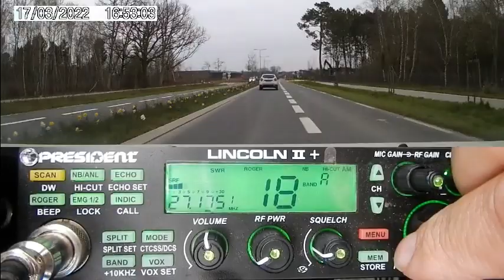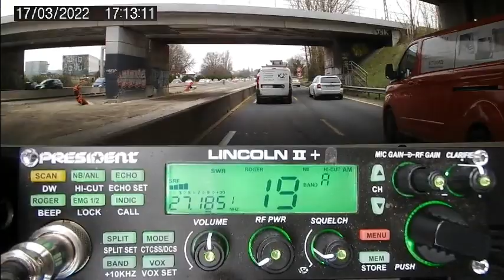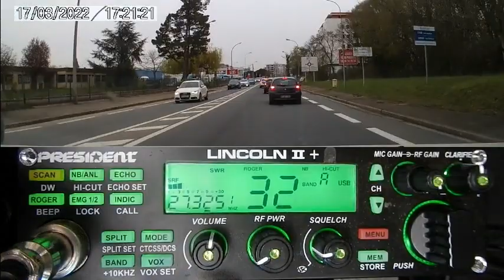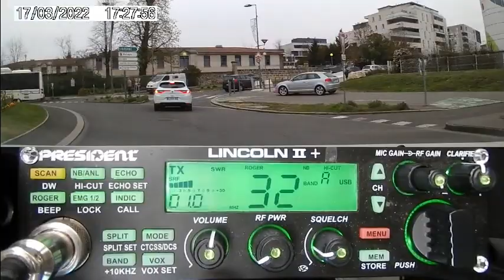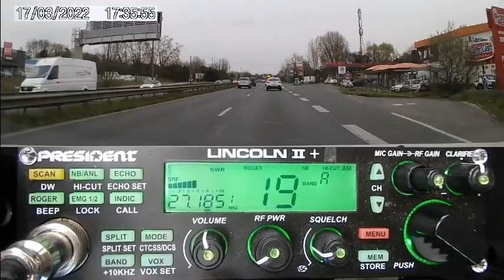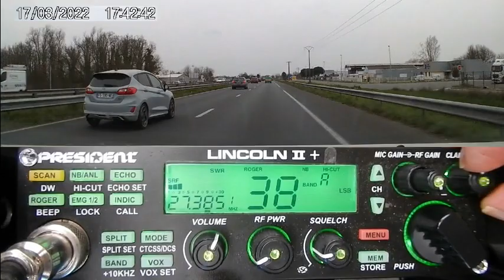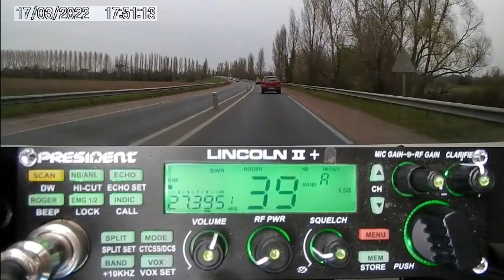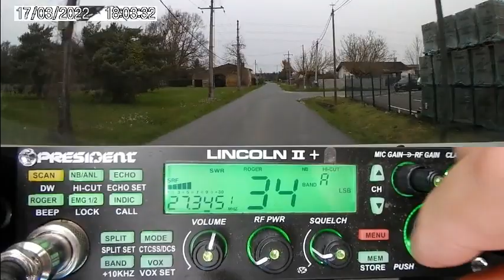Cibi QSO 19 AM & 32 USB sur la route + propag (17/03/2022) P. Lincoln II+